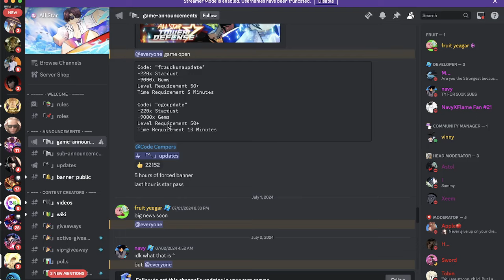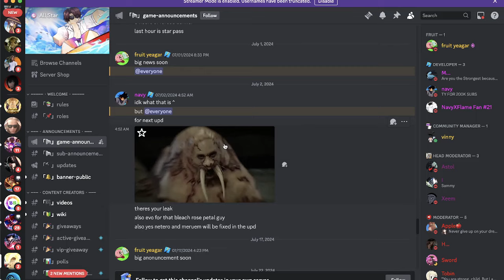ASTD is FINALLY BACK & NEW Stardust Code! | ASTD UPDATE ANNOUNCEMENT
LETS GOOO